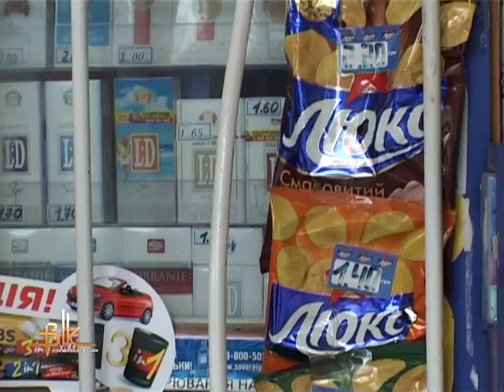Що можна продавати у шкільних буфетах